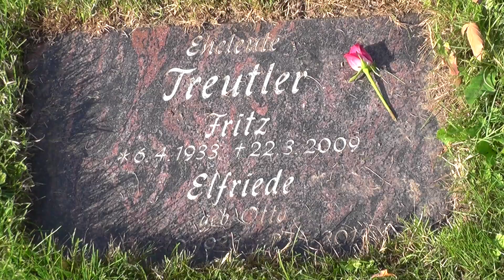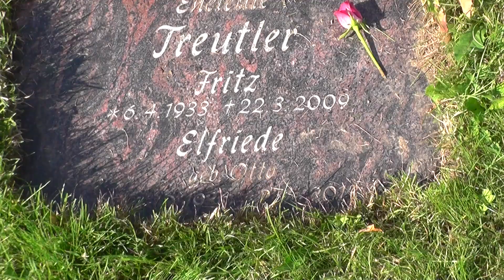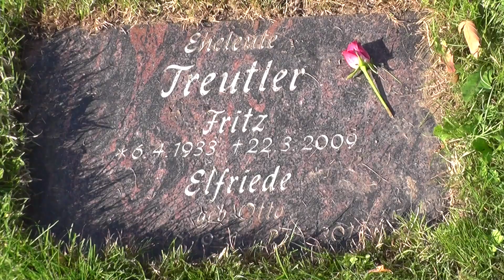Am Grab der Eltern - Gedanken über ihr Leben...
Ich besuchte heute das Grab meiner Eltern. Dabei fing ich an über ihr Leben, ihre Begegnung, nachzudenken und ich hielt dies filmisch fest.